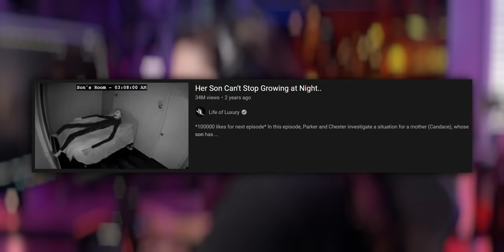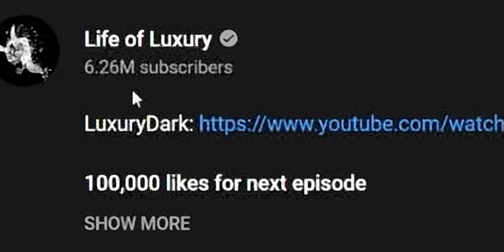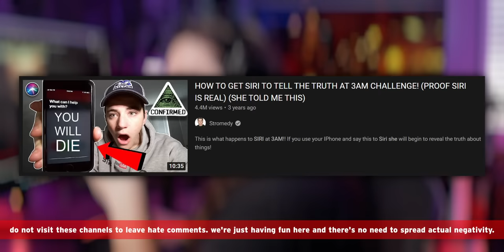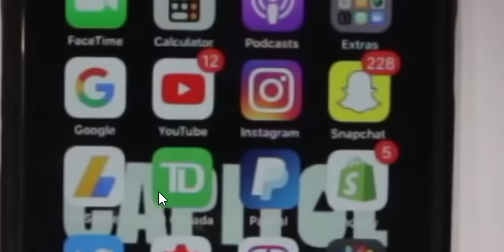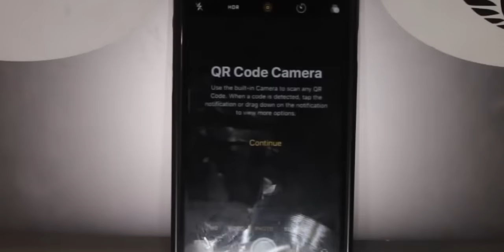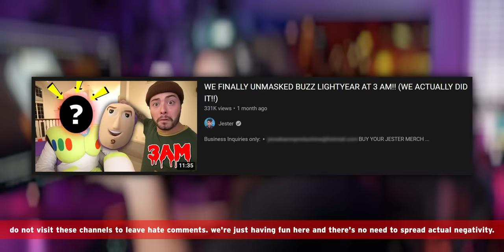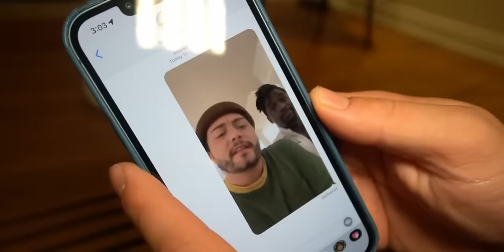3 AM Videos Aren't Scary...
Today we sat down to watch the most cursed 3 AM videos on YouTube! From A Life of Luxury to Among Us Potions, we're going to see if these videos slay or flop in 2022. Why can't he stop growing at night? Who is the imposter from amogus? Is Siri a real person? And will we finally see *his* true identity (it's Jester)? Watch the video to find out, but NOT at 3 AM ‼️

A note on Arcade Craniacs:
This video was recorded without knowledge of the allegations against Edward.

❯ In this video:
Jude

❯ Chapters:
00:00 recording at 3 am
00:20 he cant stop growing
06:08 drinking the amogus potion
11:39 siri is real exposed
15:22 buzz lightyear unmasked
18:18 have a day (cursed edition)